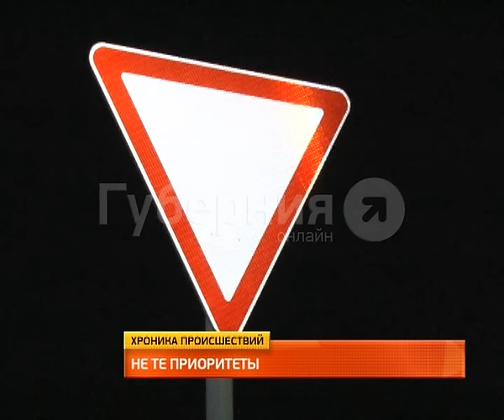Обзор ночных происшествий 18.02.2016.MestoproTV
Две аварии, в которых пострадали люди, произошли за ночь в Хабаровске и пригороде, сообщает портал «Губерния».